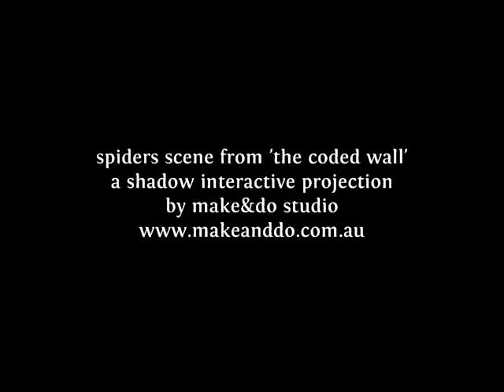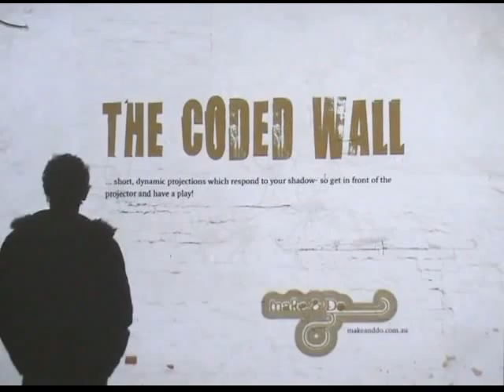the coded wall - spiders scene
this is the 'spiders' scene from 'the coded wall' - an interactive projection piece that responds to shadows cast by the audience. The work was created by make and do studio and built with processing software